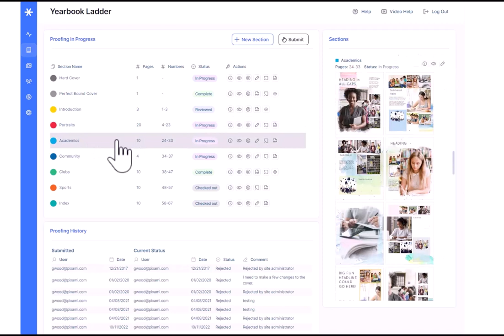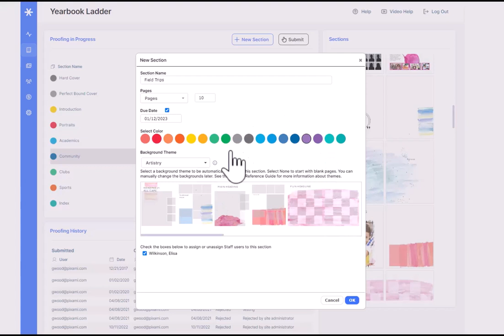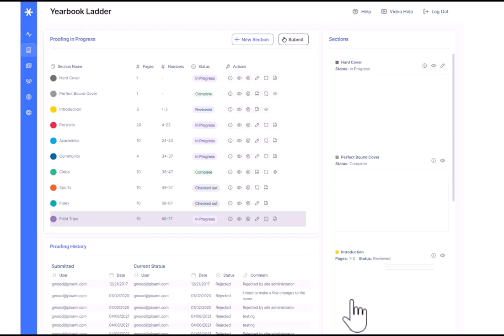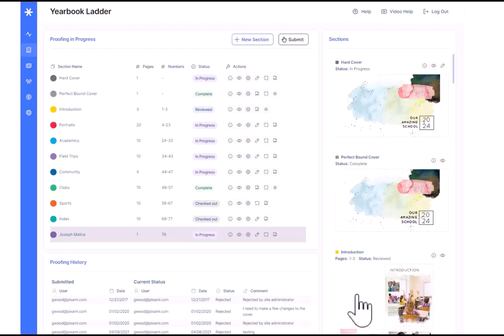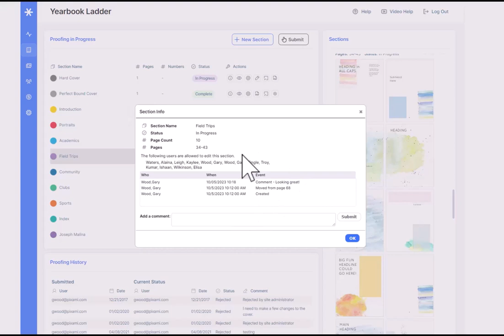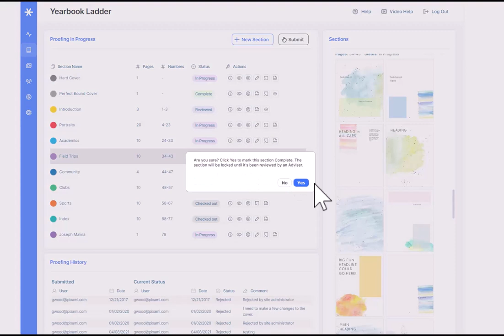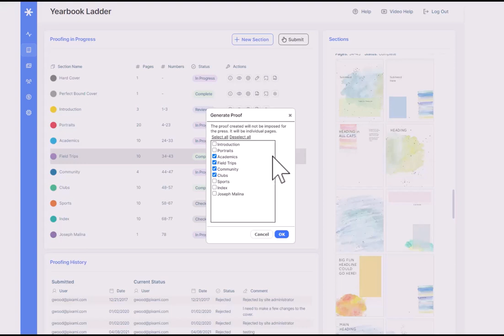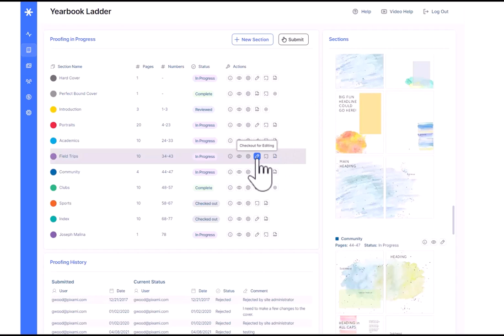Yearbook Ladder Page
This is a Tutorial for the Yearbook Ladder Page in Pixami Yearbook Pro. This version was introduced for the 2023-24 season and includes Face-Matching technology with Auto-Tagging, plus several other new features.